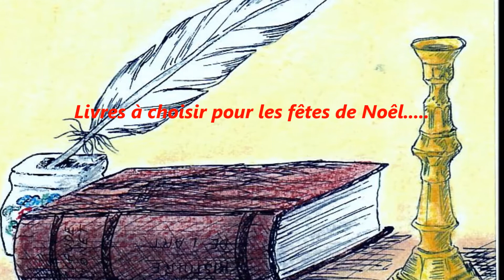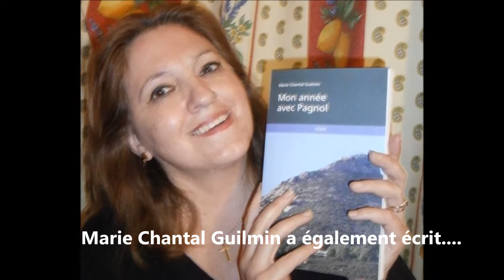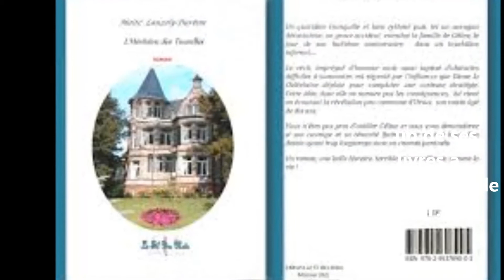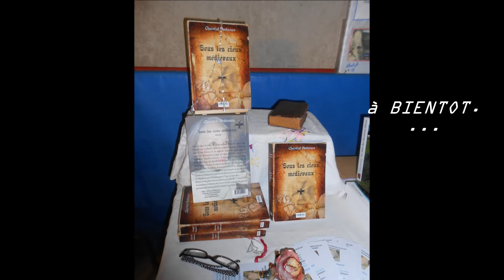Salon du livre de Sorèze et ses trois Romancières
Trois Romancières présentes au salon du livre de Sorèze(81) dans cette vidéo :  elles vous parlent de leurs œuvres..A VOIR !..QUE DU BONHEUR